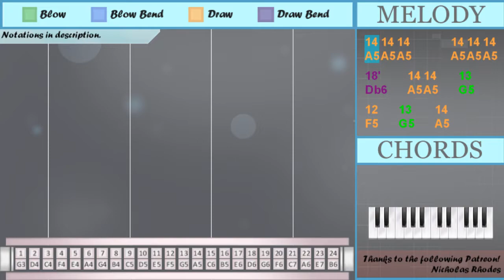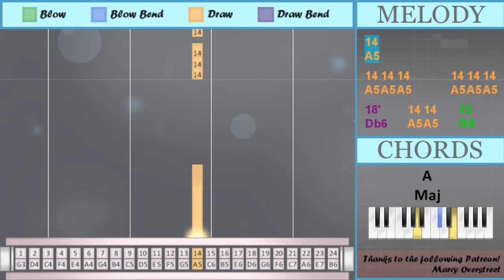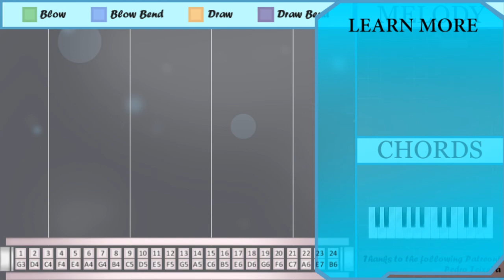How to play Way Back Then (Squid Game) by Jung Jaeil on Tremolo Harmonica 24 Holes (Tutorial)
Bend notes: Db6

Comment and let us know how the videos have helped you. It keeps us going! :)The easiest way to learn how to play Way Back Then (Squid Game) by Jung Jaeil on the tremolo harmonica 24 holes. It's a tremolo harmonica 24 holes tutorial for Way Back Then (Squid Game) by Jung Jaeil.

EasyHarmonicaLesson teaches you to play the your favorite instrument, through easy and simple animation so that you too can learn how to play Way Back Then (Squid Game) by Jung Jaeil on the tremolo harmonica 24 holes easily. A tremolo harmonica 24 holes tutorial with visual animation graphic.

Numbered notation:
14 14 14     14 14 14
18'   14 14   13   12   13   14
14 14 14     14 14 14
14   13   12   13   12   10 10
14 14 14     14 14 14
18'   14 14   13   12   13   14
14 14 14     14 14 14
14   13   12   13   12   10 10
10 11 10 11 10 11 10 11
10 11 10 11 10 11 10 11
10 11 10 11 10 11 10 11
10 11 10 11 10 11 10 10
18
10
18
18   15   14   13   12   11
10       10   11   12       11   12
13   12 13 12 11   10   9
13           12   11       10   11
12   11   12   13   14
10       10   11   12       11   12
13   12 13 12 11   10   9
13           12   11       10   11
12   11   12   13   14
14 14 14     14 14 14
18'   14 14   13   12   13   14
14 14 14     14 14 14
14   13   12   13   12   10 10
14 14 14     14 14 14
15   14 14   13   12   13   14
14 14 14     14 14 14
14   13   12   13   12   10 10

Lettered notation:
A5 A5 A5     A5 A5 A5
Db6   A5 A5   G5   F5   G5   A5
A5   G5   F5   G5   F5   D5 D5
D5 E5 D5 E5 D5 E5 D5 E5
D5 E5 D5 E5 D5 E5 D5 D5
D6
D5
D6
D6   C6   A5   G5   F5   E5
D5       D5   E5   F5       E5   F5
G5   F5 G5 F5 E5   D5   C5
G5           F5   E5       D5   E5
F5   E5   F5   G5   A5
C6   A5 A5   G5   F5   G5   A5